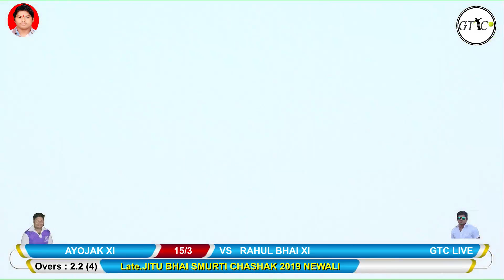SHOW MATCH AYOJAK VS RUHAL BHAI XI Late.JITU BHAI SMURTI CHASHAK NEWALI 2019